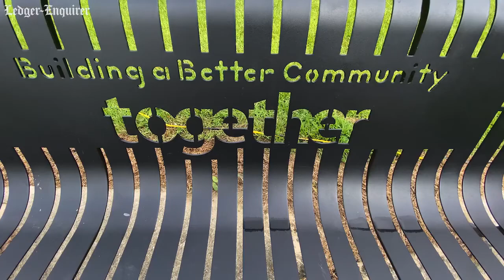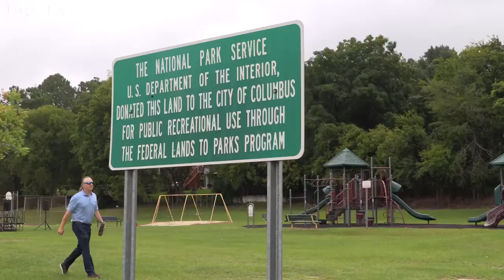Trees Columbus, Columbus Parks and Recreation, announce crowdfunding campaign to transform park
Trees Columbus and the Columbus Parks & Recreation Department announced August 11, 2022, a crowdfunding campaign to improve Theo McGee Park in Columbus, Georgia. They hope to raise $75,000, with $40,000 coming from private and corporate donors, and the remainder coming from community donors.

The total project cost is an estimated $2.5 Million. Plans call for an expanded tree canopy, an improved drainage system, multi-use green space, traditional playground, nature playground, walking/jogging/strolling trail, fitness stations, splash pad, new multi-use and basketball courts, renovated bathrooms, bike parking, and a pavillion.

Dorothy McDaniel, executive director of Trees Columbus, said in a press release the majority of the funding has come through SPLOST, public, and private funders, with the crowdfuning campaign closing the gap for the final amount needed.

You can learn more, including how to donate, at the Trees Columbus website at treescolumbus.org.